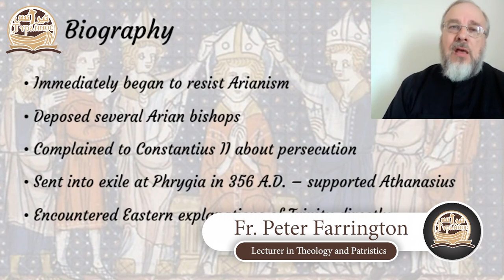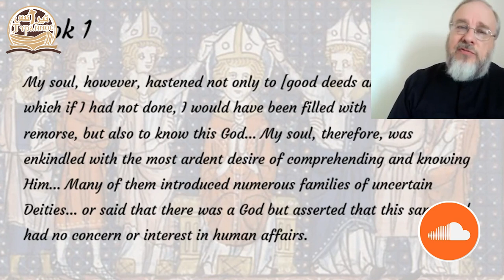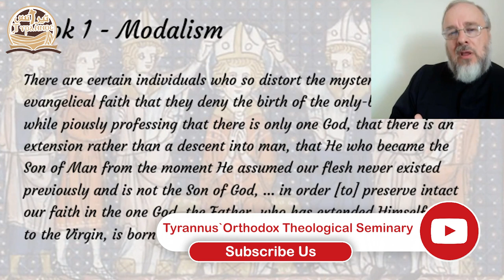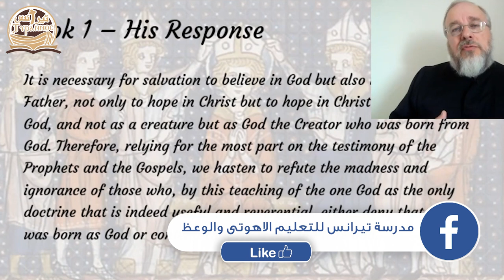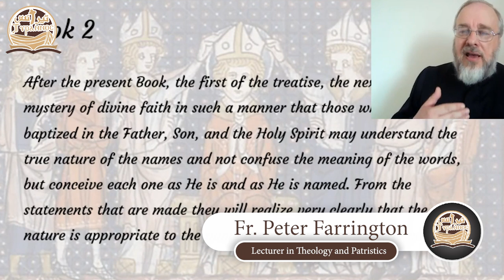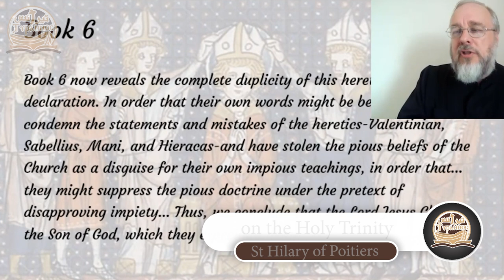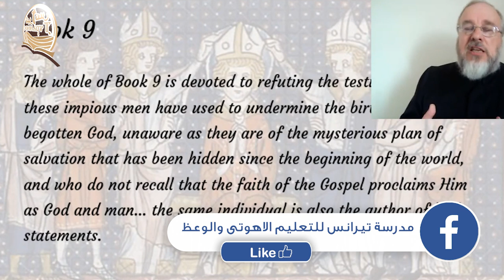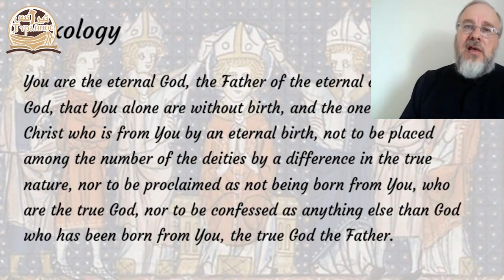On the Holy Trinity by Hilary of Poitiers - Fr Peter Farrington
On the Holy Trinity by Hilary of Poitiers

الثالوث في فكر  وكتابات ق هيلاري أسقف پواتييه

Fr Peter Farrington

St.Mary & St. Cyril's Church, UK
Lecturer in Theology and Patristics at Tyrannus